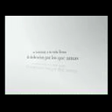Anita's Birthday video